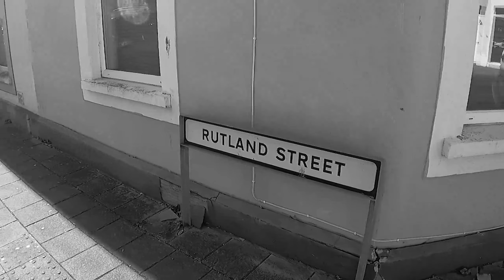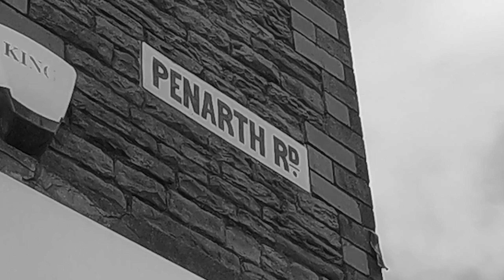Unsolved 1936 - Violet Skuse - Cardiff True Crime - Welsh History - Illegal Operations - Wales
The case of Violet Skuse who died from peritonitis following a suspected illegal operation.

Although the woman a woman was acquitted of her murder and manslaughter, the circumstances of Violet Skuse's death, are still surouded in mystery.